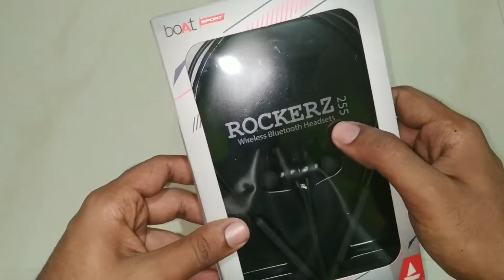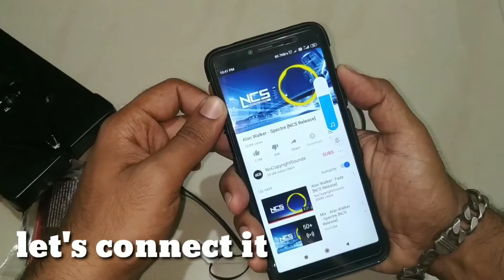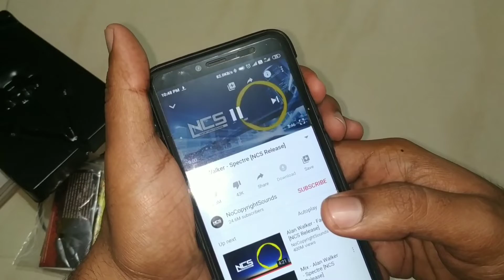Unboxing boat rockerz 225 bluetooth neck band | ordered from Amazon great Indian sale at 999₹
Hello friends, This video is about unboxing boat rockerz 225 Bluetooth earphones. Its regular price is around 1500₹ on Amazon but during great Indian sale it's available for 999₹. Personally I'll suggest its a great deal to grab. It has neckband and magnetic lock system. Overall superb earphones with crystal clear sound and good bass quality. Link's provided below if you wish buy from here.

Purchase link.

Video editor credits : kinemaster pro

For any queries, mail at